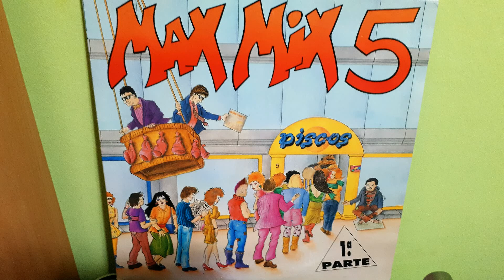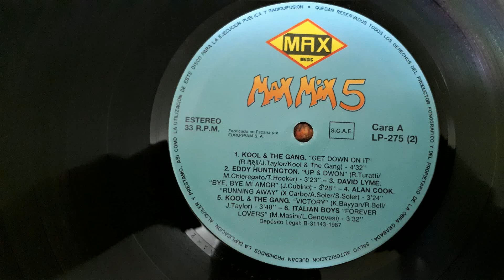David Lyme – Bye, Bye Mi Amor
Label: Max Music – L P 275
Series: Max Mix – 5
Format: 4 x Vinyl, LP, Compilation, Partially Mixed, Boxed
Country: Spain
Released: 1987
Genre: Electronic
Style: Synth-pop, Disco